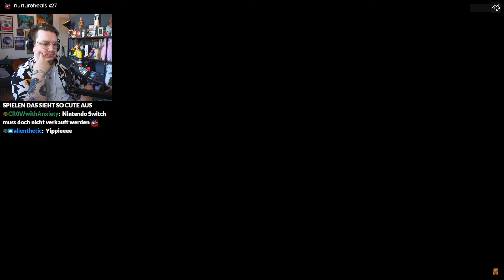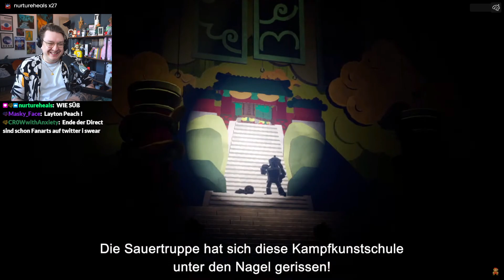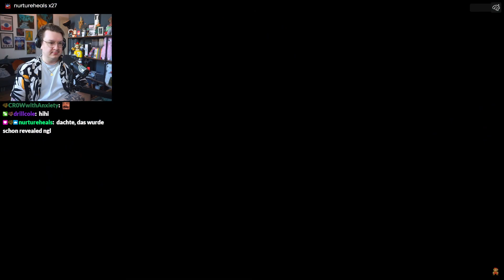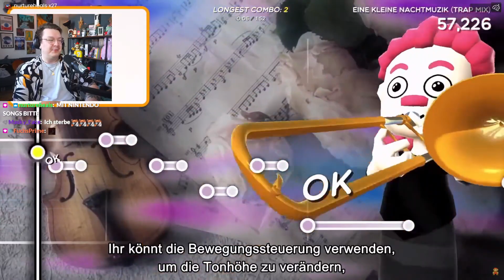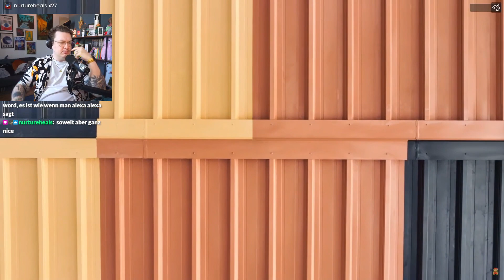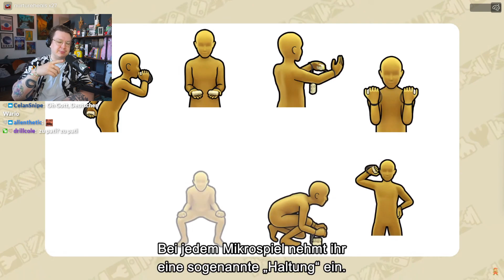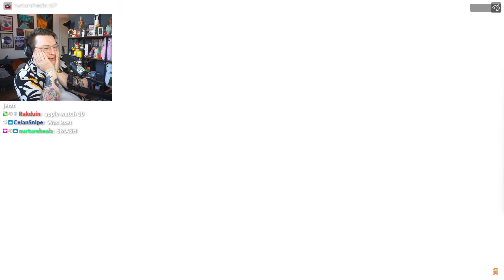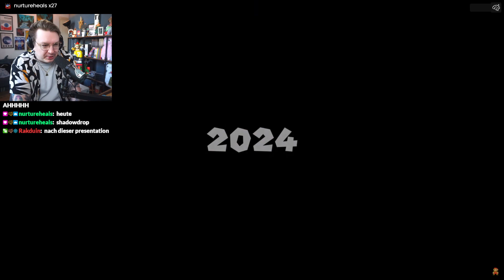DIE BESTE DIRECT EVER?! Paper Mario 2 REMAKE, DONKEY KONG & Another Code ⭐ Nintendo Direct Reaction